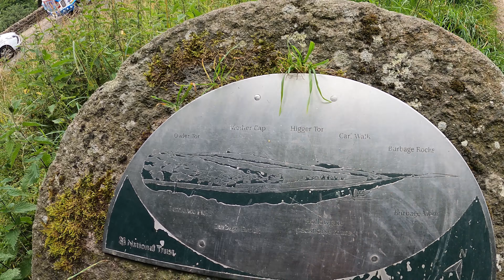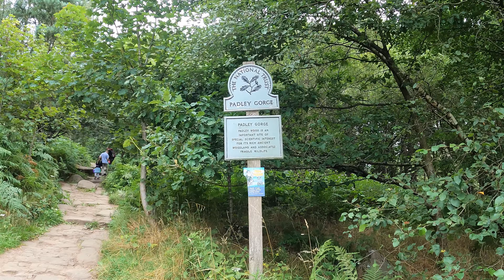இங்கிலாந்தில் பார்க்கும் இடங்கள்|Padley Gorge|Tamil|4K|Relaxing walk|அருவி ,தோப்பு நடுவில் ஒரு பயணம்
அமைதியான இயற்கை பயணம்,
Relaxing walk: Padley Gorge: Road side free car park along  B6521 in marked bay. Other car park : Longshaw estate: Free National trust,non member £5 all day. Bus: service 272 Sheffield to Castleton and the 214 Sheffield to Matlock service and get off at Fox House.
Train: Grindleford Station is the closest train station.